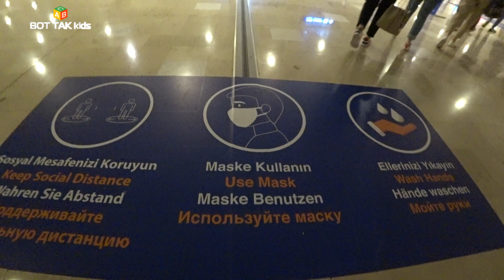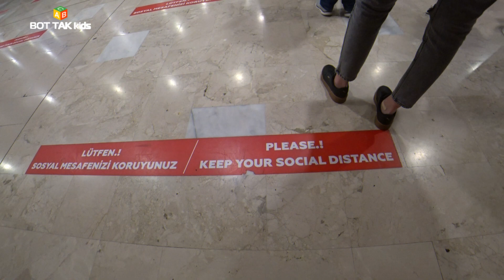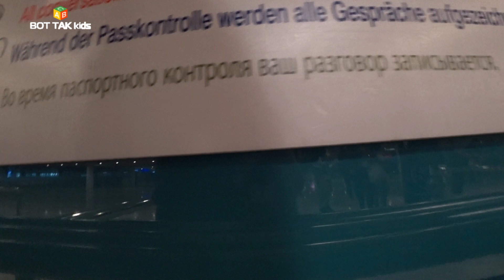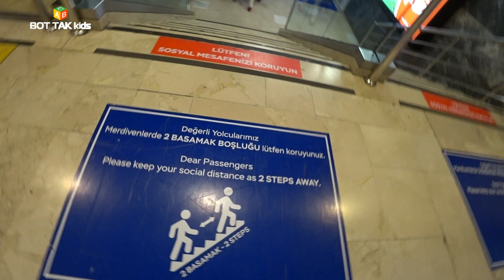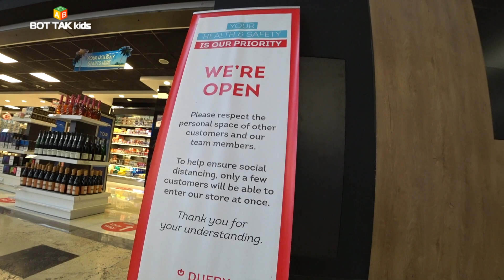Airport ANTALYA DUTY FREE Turkey #552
AKTUELLE LAGE in Flughafen ANTALYA DUTY FREE Türkei